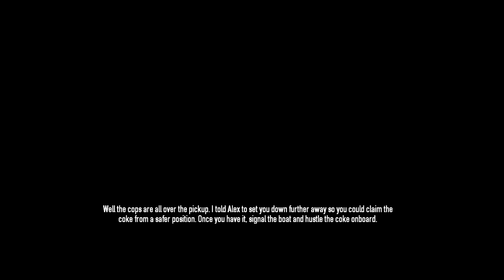PKA Plays - Payday 2 | Part 6 - Finale (1080p HD)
Enjoy PKA Plays - Payday 2, be sure to leave a rating & comment if you want more to come!